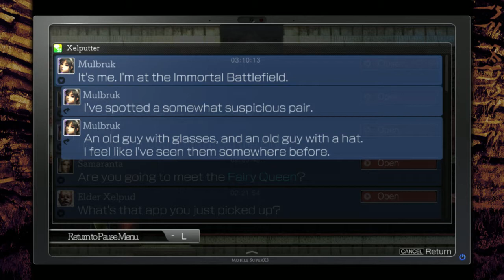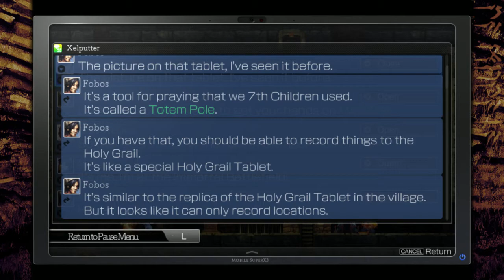Let's Play La Mulana 2 – Episode 7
So, we're basically Indiana Jones' daughter, exploring through a living ruin. A ruin that just may house The Mother, the source of humanity and also the cause of the extinction of all that came before us. It's time to solve puzzles, kill bosses, and die a lot.

Please note: My computer hard hardware issues during the recording of these streams, and this resulted in the loss of some footage. Some footage may also be out of order.